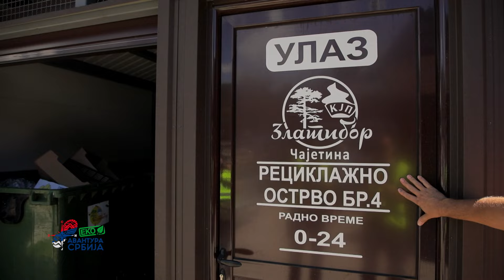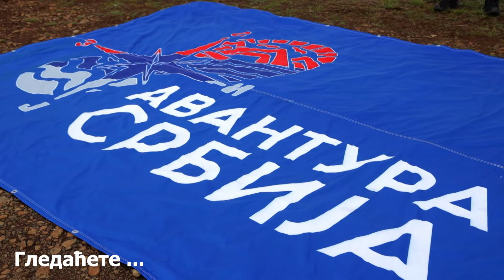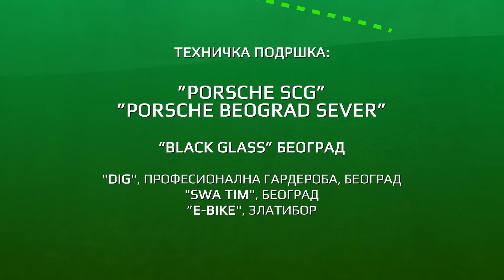EKO Avantura Srbija, 11. emisija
Poslednja epizoda pred veliko finale! Dušan Radenković i Stefan Bendić zadaju poslednje EKO zadatke takmičarima. Ekipa koja bude najbrža, osvojiće plac u srcu Srbije!

Dušan Radenković: Stigli smo skoro do kraja. Posle više od mesec dana po Srbiji, ostalo je još samo dve epizode. Takmičare od cilja deli samo još dva zadatka. A cilj je i više nego primamljiv, parče zemlje, tj plac u srcu Srbije.

Reciklažna ostrva na Zlatiboru i EKO kamioni od kockica su poslednji zadaci prvog srijala emisije "EKO Avantura Srbija".

Stefan Bendić: Pred takmičarima zadaci koji su kombinacija fizičke i mentalne sposobnosti. Ko bude umeo lepše i brže da se igra, osvojiće plac u srcu Srbije, kao nagradu za 30 dana posvećenosti i očuvanju svoje zemlje.

Ko će prvi krenuti ka cilju i koja ekipa ima najveće šanse da osvoji plac u srcu Srbije, gledajte u subotu od 13.50č, na prvom programu!

Autor emisije: Dušan Radenković

Voditelji: Stefan Bendić i Dušan Radenković